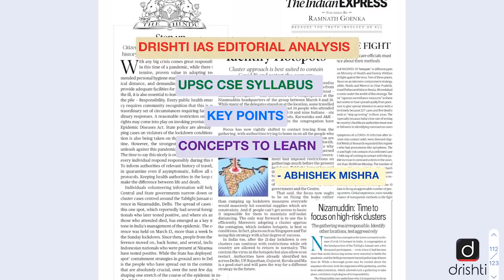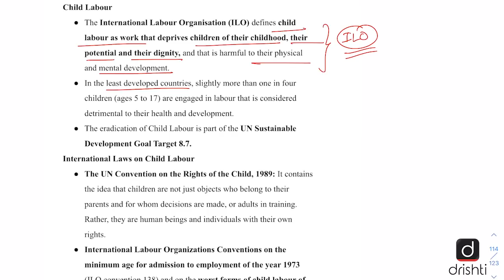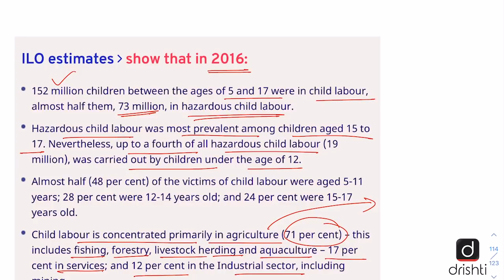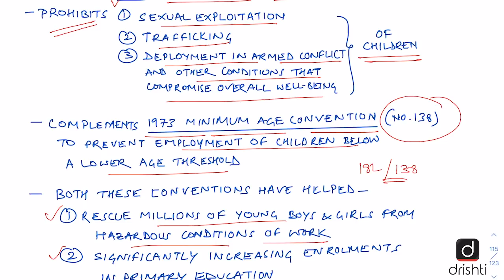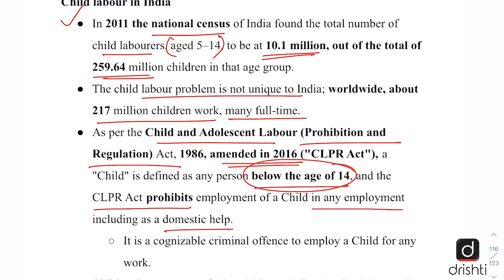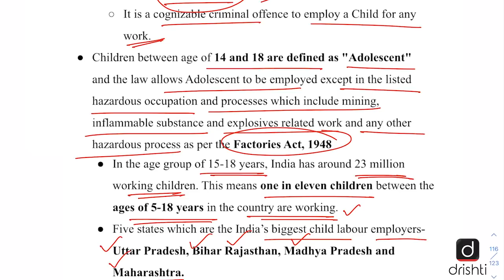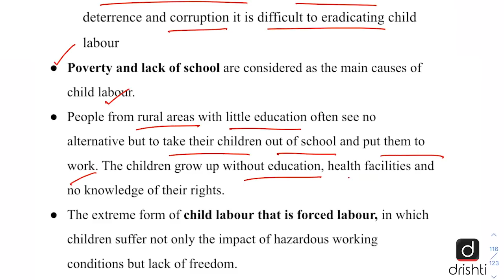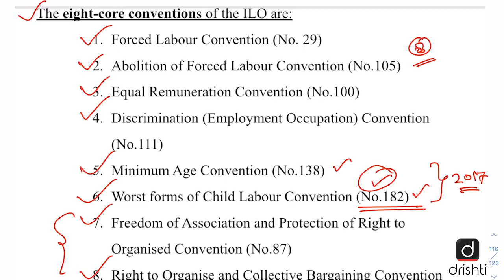Universal Ratification of Child Labour Convention l Editorial Analysis (English) August 18, 2020